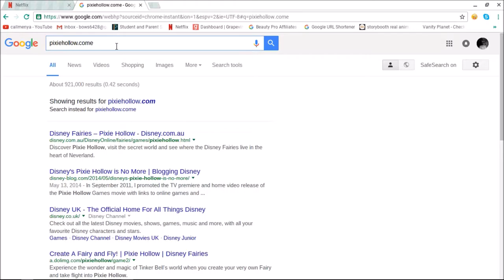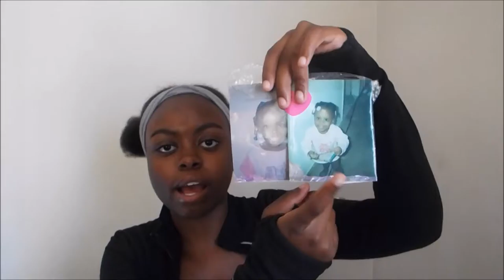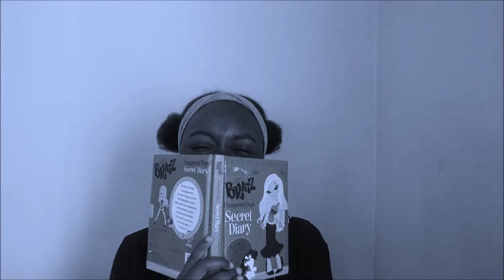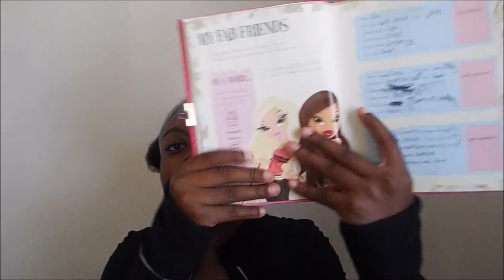Reading My OLD Diaries!? -callmenya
heyoo its rico
actually I'm Anyah but rico flows better
this channel is about ...everything I address lol

-with just ONE click you could become a nyalater

||FAQ||
name- Anyah
grade- 10th
age- 14
bday- 9/27/16

wednesdays + saturdays is when you'll see me

MUSIC USED IS NOT MINE ! DONT SUE ME